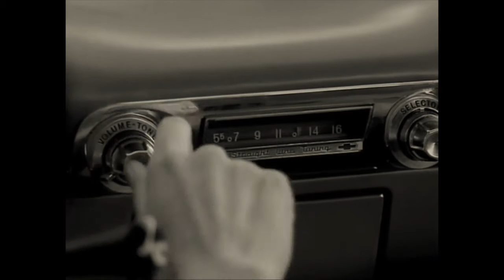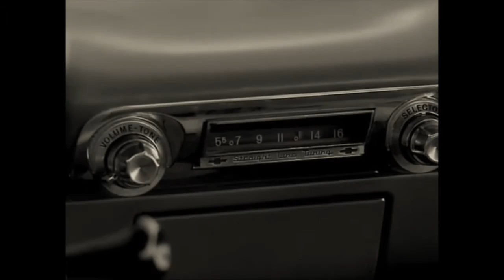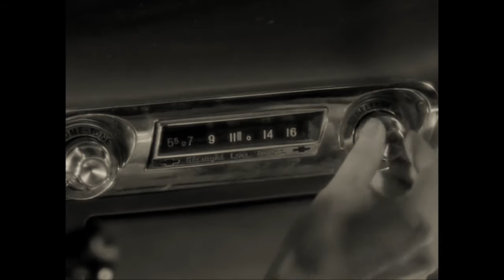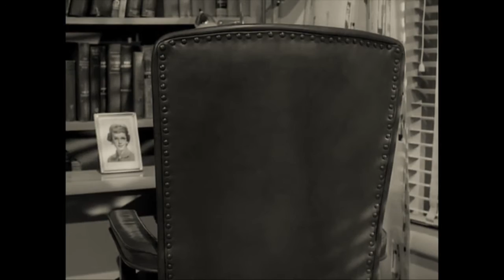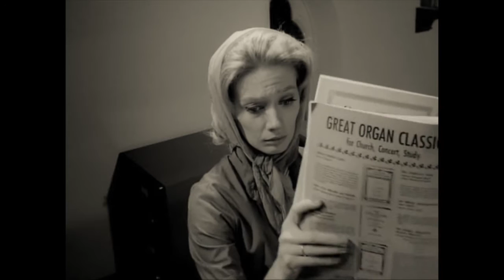Carnival of Souls (1962) | HD | Full Horror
In Carnival of Souls, Mary lives through a terrible car accident. After recovery, she decides to move and take up a job as organist in a small town church. After this, Mary starts to experience curious situations - people cannot hear or see her, she is being followed and she becomes inexplicably drawn to an old abandoned carnival.

Director: Herk Harvey
Stars: Candace Hilligoss, Frances Feist, Sidney Berger, Art Ellison, Stan Levitt, Tom McGinnis

This film is in the public domain and can be found at archive.org